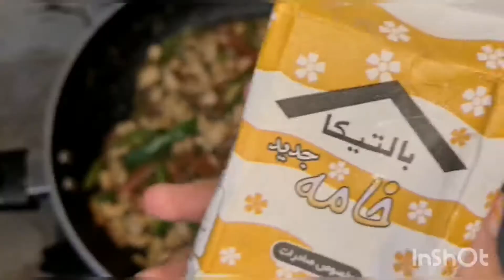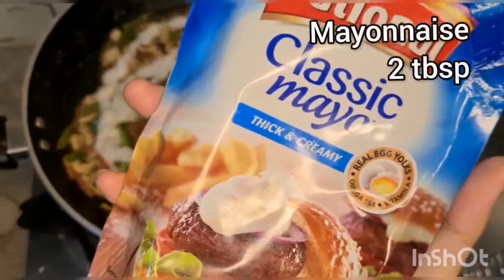Chicken creamy rolls | creamy spring rolls | recipe by MRM's Kitchen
Try this mouth watering  creamy and delicious rolls which one can't resist... 😋

Happy Ramadan to all 🌸

If you like our recipes please give it a thumbs up thankyou ! ❤️